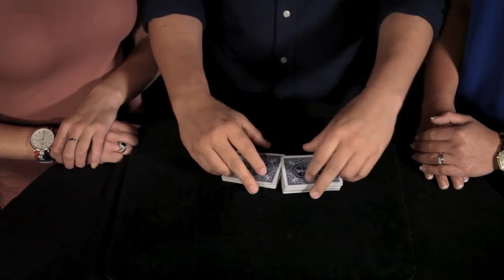Real Ace Cutting by Benjamin Earl